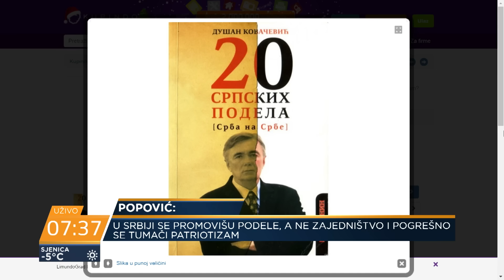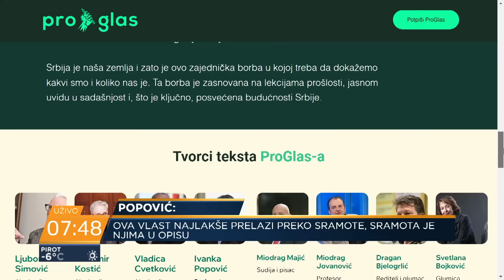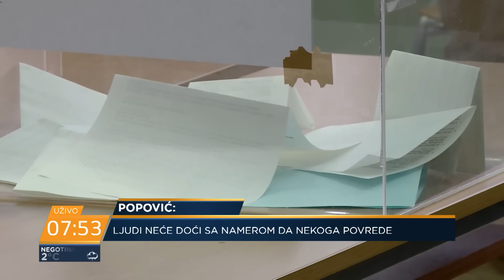Proglas poziva na razum okupljanjem kod Terazijske česme - Petar Peca Popović